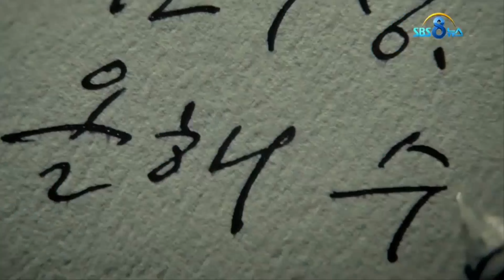광고로 보는 기아자동차의 역사 7부 (2011~2015)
2011년부터 2015년까지 판매된 기아자동차 라임업들을 정리한 영상입니다.